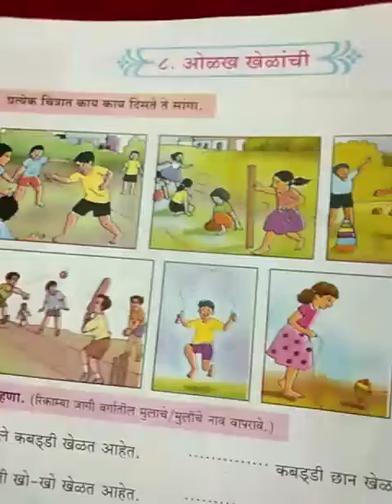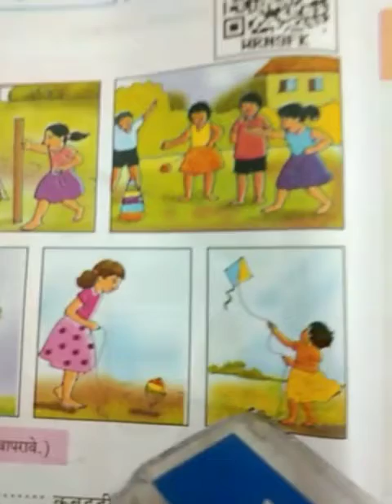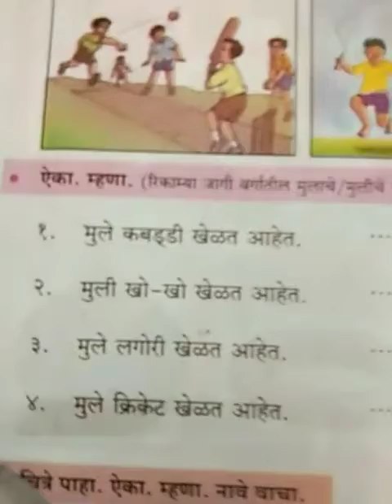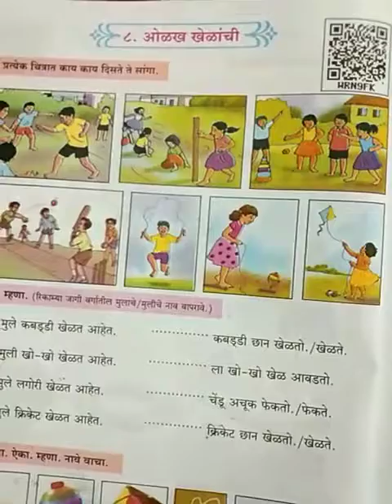इयत्ता दुसरी मराठी ( ८. ओळख खेळांशी)